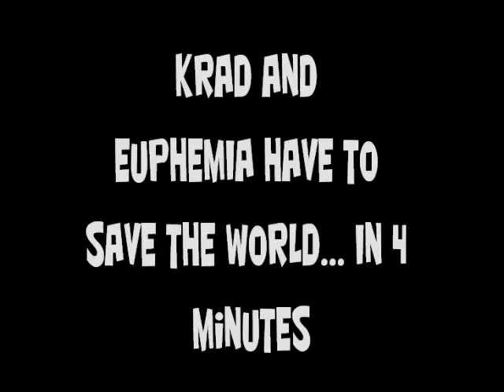krad and euphemia have to save the world!